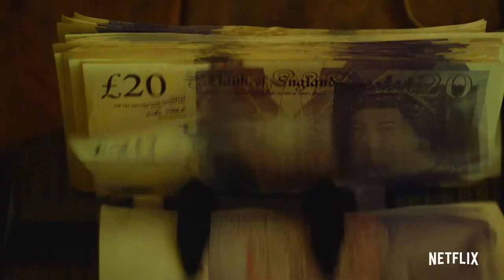TOP BOY - Official Trailer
To get to the top, you have to risk it all. 'TOP BOY' arrives 13th September. Only on Netflix.